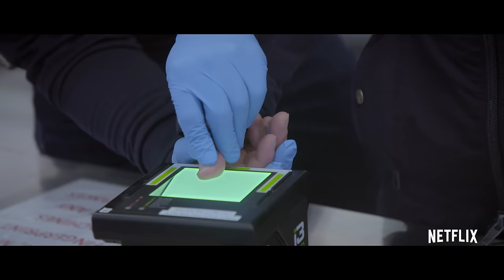Immigration Nation | Official Trailer | Netflix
This documentary series offers a unique and nuanced view of the ongoing struggles in America's broken immigration system.

With unprecedented access to ICE operations, as well as moving portraits of immigrants, this docuseries takes a deep look at U.S. immigration today.